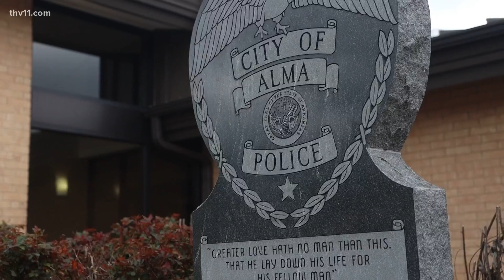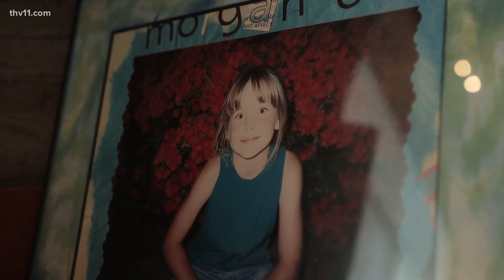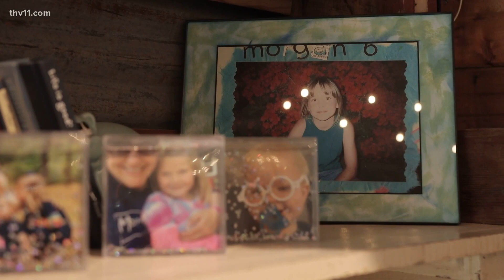Still Missing Morgan | 27 years since Arkansas girl's disappearance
It's been 27 years since Morgan Nick's disappearance. With the help of the Hulu docuseries, 'Still Missing Morgan,' her mother is hopeful they'll receive answers.